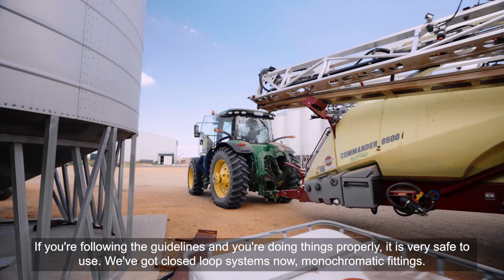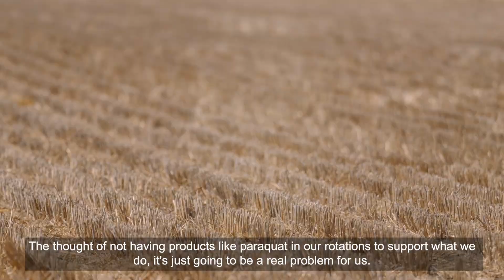In environments like Australia, if you don’t conserve moisture, you don’t grow anything - Subtitled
Andrew Weidemann, a farmer and Board Member at Grain Producers Australia, discusses the challenges faced by farmers in Australia, and the role Paraquat has in ensuring the high quality of crop production.